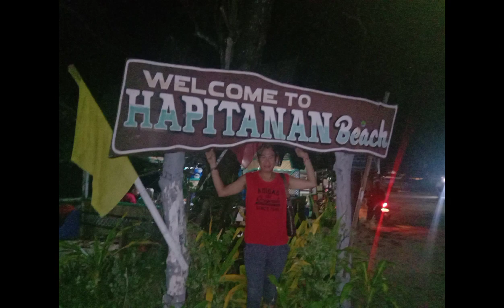THE AMAZING VIEW OF HAPITANA BEACH RESORT INITAO MISAMIS